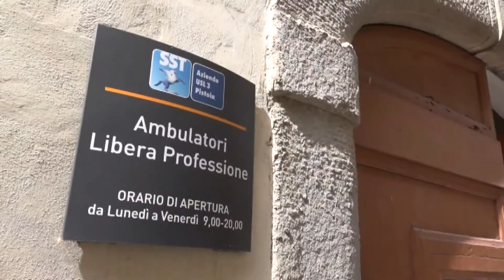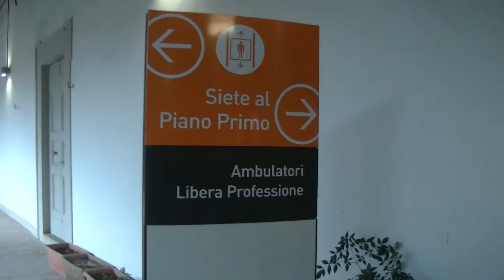Covid a Pistoia: come si è attrezzato il sistema sanitario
A fronte dell'aumento di casi di contagiati dal Covid, come si prepare il sistema sanitario a Pistoia. Da novembre riaprirà il reparto di cure intermedie che è stato allestito all'ex ospedale del Ceppo. Ne parla Anna Maria Celesti, presidente della Società della Salute Pistoiese.